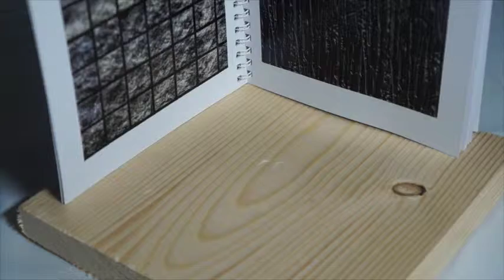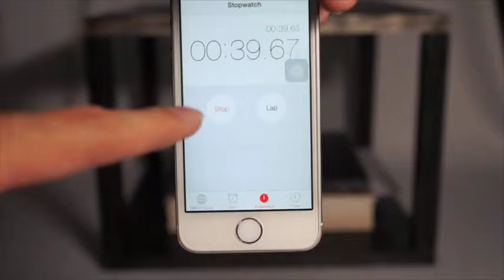TACTILITY STUDY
texture and routing concept research from Wiel Arets architect
the machine produces the sense of touch, or tactility of the building skin(cladding) in the pattern of construction which designed by Wiel Arets.